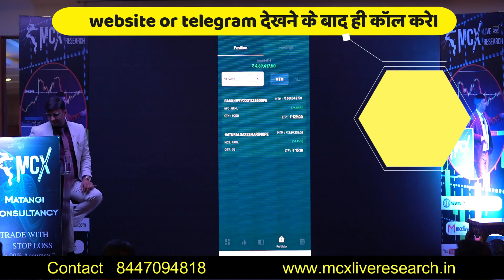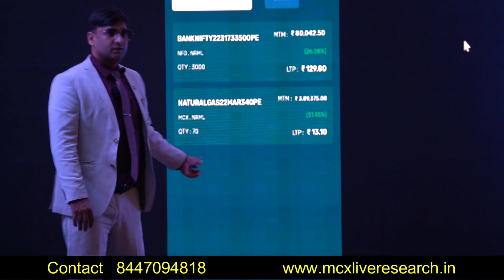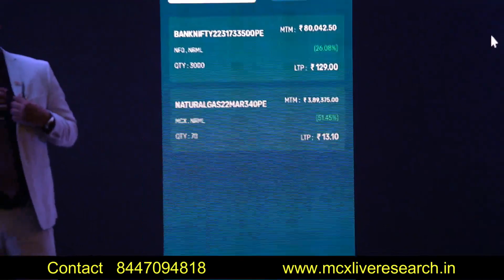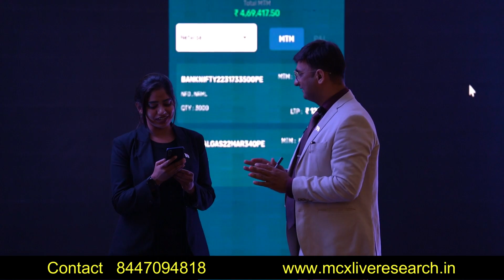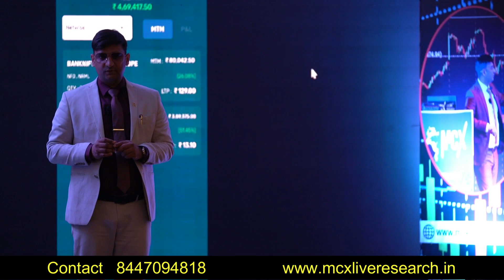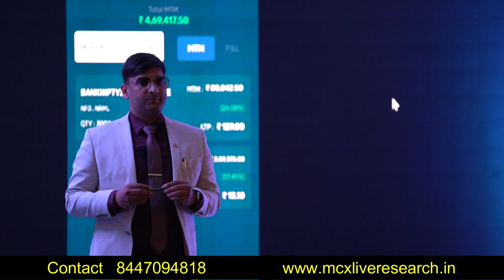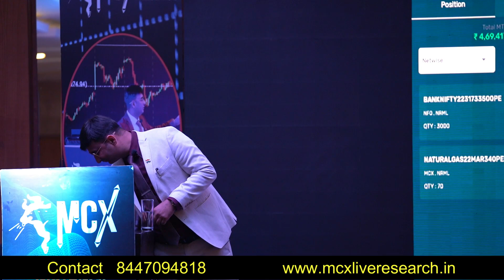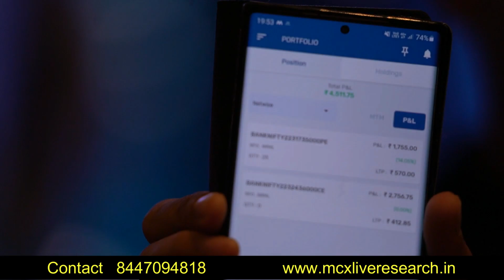Option में 10 लाख से 1cr आ सकता है | Mcx Live Research | Technical analysis course | Option Strategy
Money Magnet Formula , Nifty Live Trade , Forex Live Trade , Mcx Live Trade

Option strategies , Bank Nifty
Candlestick
Trading Tips